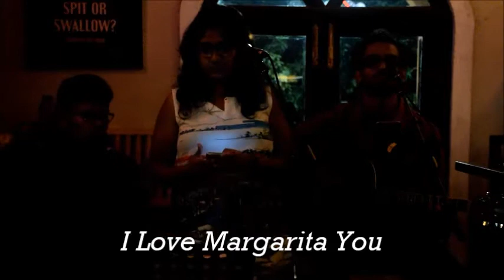Radical (Trio) Live at Watsons Panjim - Richard Pereira, Nikhil Pinto, Aditi Silveira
This is a video of the Trio Radical Live at Watsons Panjim.
Richard Pereira - Cajon and Vocals
Nikhil Pinto - Guitar and Vocals
Aditi Silveira - Vocals
Thanks to Meenoshka Dias for the videography!